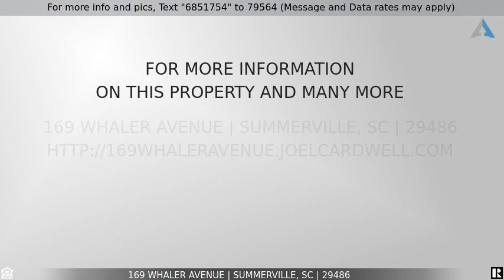Priced at $2,600 - 169 Whaler Avenue, Summerville, SC 29486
Come home to single-story living with a large great room with a gas fireplace.  Kitchen features brand new stainless steel appliances, gas range, subway tile, pantry and large island.  The master bedroom has his and hers walk-in closets. Relax on the screened in porch, great for entertaining. Enjoy first class neighborhood amenities including resort style pool, playground, indoor pickleball court, bocce ball court, gas fire pit, and boat launch. Bonus: Move In by 4/1 and receive a YMCA Family Membership for 6 months. Pets are allowed, $30 monthly fee, $500 refundable deposit and $500 non refundable. Up to two, not to weigh over 100 pounds and no aggressive breeds.